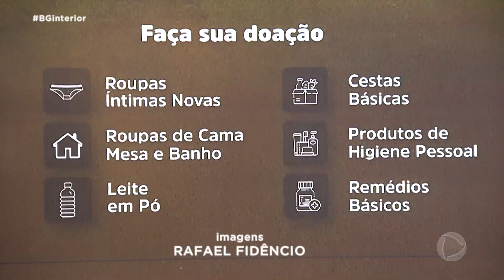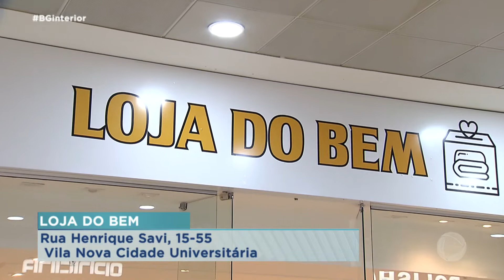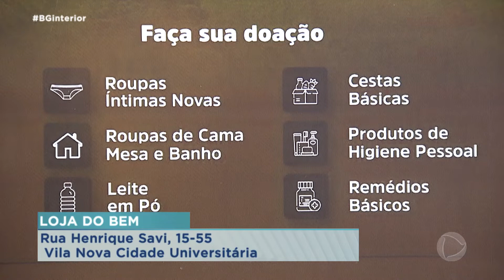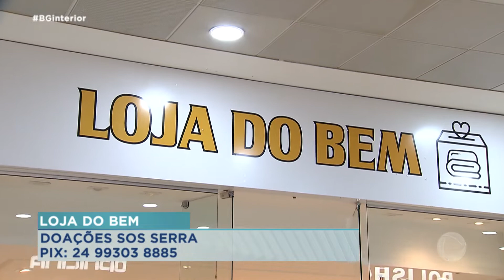Loja do Bem arrecada doações para Petrópolis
A Loja do Bem no Bauru Shopping é um dos pontos de coleta de doações para as famílias de Petrópolis, no Rio de Janeiro, que foram afetadas pelas fortes chuvas que atingiram a cidade.